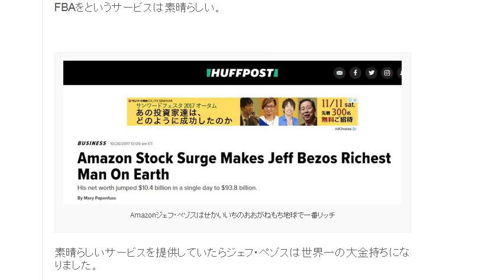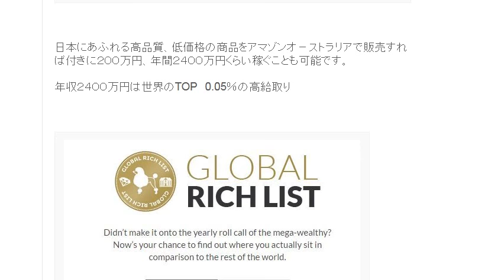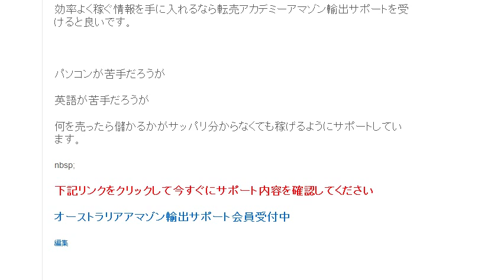好きな場所で好きな仕事をして自由に暮らすためにAmazon輸出をはじめよう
実はとても住みにくい国、日本。外国人が働きたい国ランキング日本は全ての項目において評価が低い。賃金については最下位。ワークライフバランスについても最下位。子どもの教育環境についても最下位。日本人が海外で「出稼ぎ」する未来？

1日10分で月10万円を稼ぐ! Amazon輸出ビジネスがわかる本　出版社:ソシム (2013/11/22)